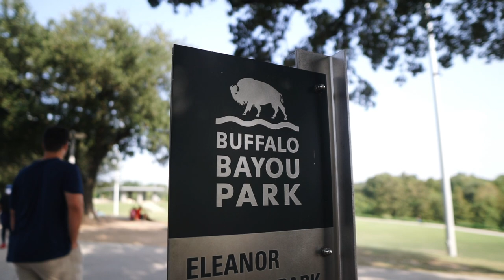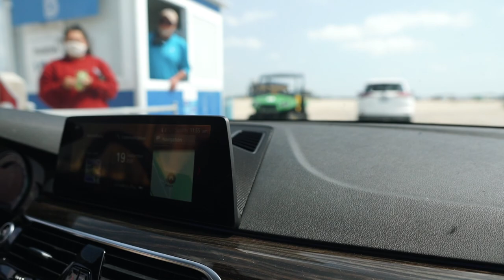Spontaneous 24 Hour Trip To Houston & Galveston (from ATX)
Today's vlog is a short one, but still wanted these mems to be on my channel! Ryan booked a hotel in Houston for the night and then we went to the beach the next day!

About Me!
Name: Sonali (Sun-all-e)
Age: 23
Ethnicity: Indian
College: University of Central Florida Class of 2019
Major: Radio/ Television
Sorority: Alumna of Kappa Delta